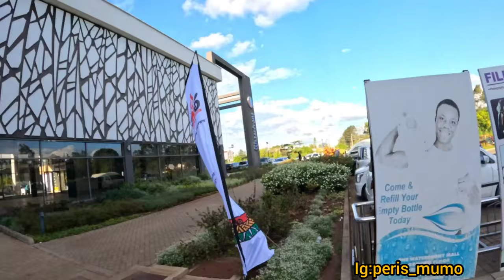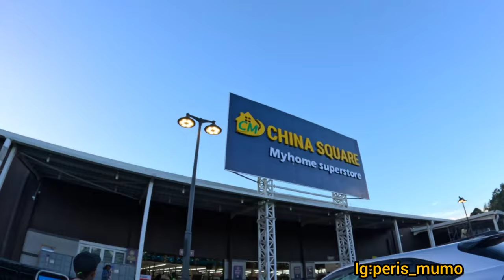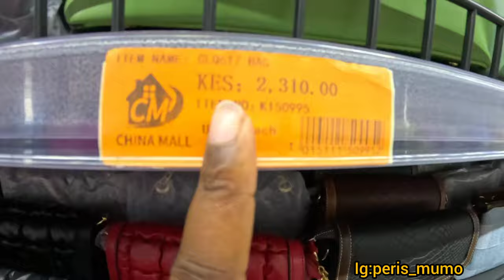FIRST DAY IN NAIROBI KENYA NOT WHAT I EXPECTED 😩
hi guys welcome to our today's video whereby am in the capital city of Kenya that is Nairobi Kenya I will be taking you guys along with me on this journey and also the tour of Nairobi.